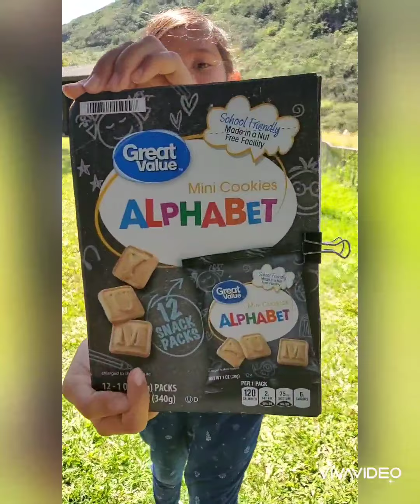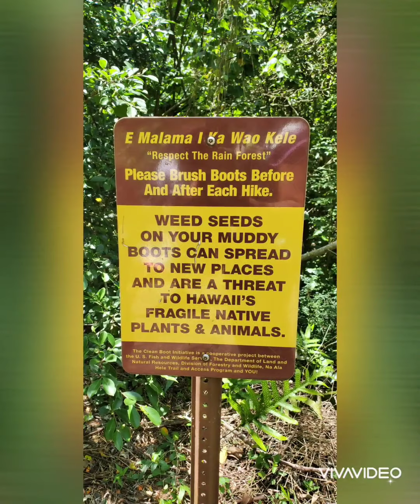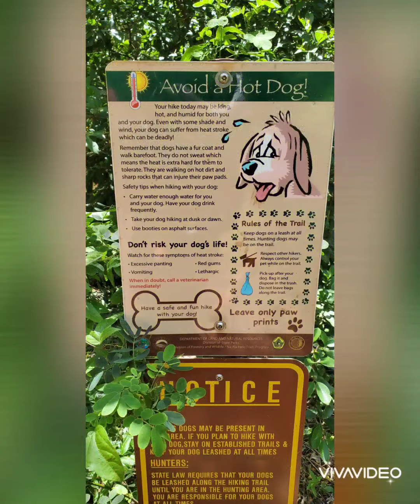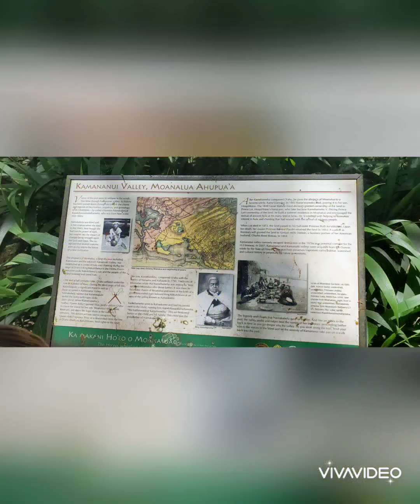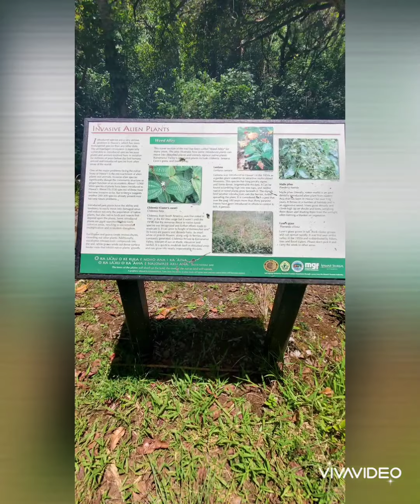DIY Ispy Nature hunt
Supplies

Scissors✂️

Markers or pens

Paper clip

Snack / cereal box